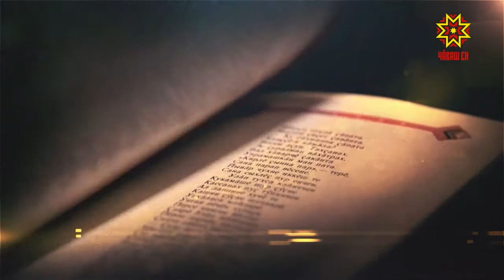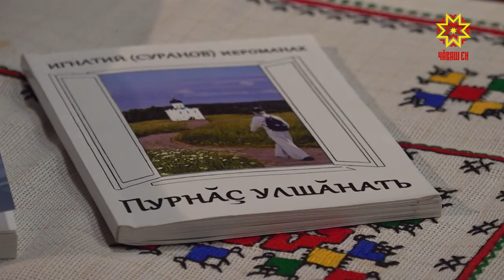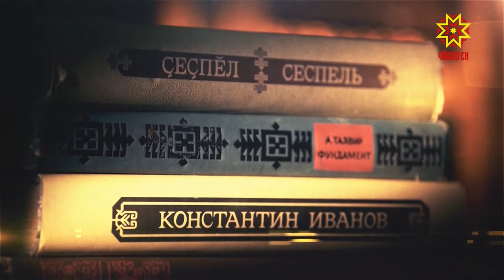Литература тĕпелĕ. Выпуск 31.10.2018